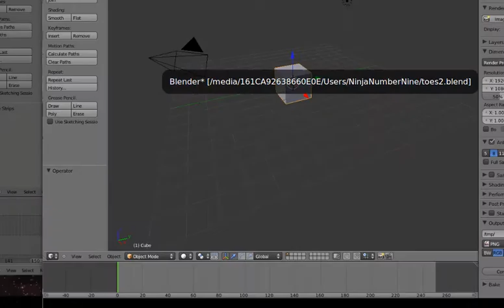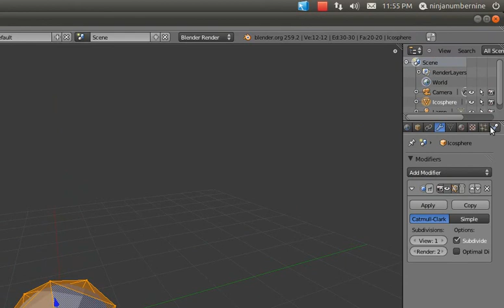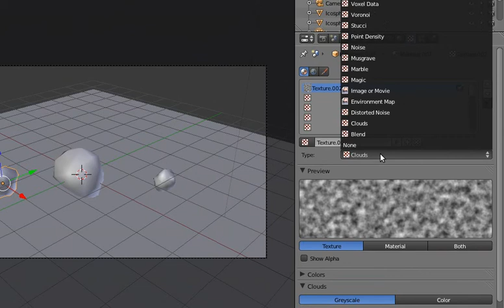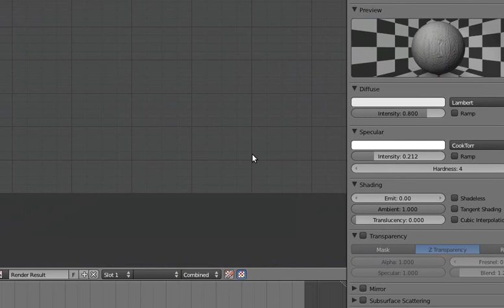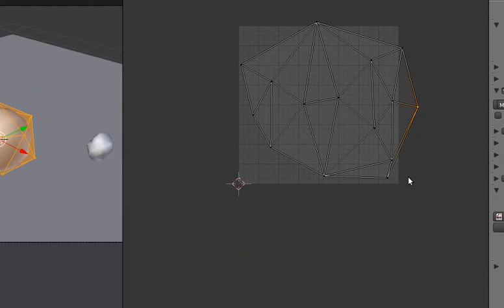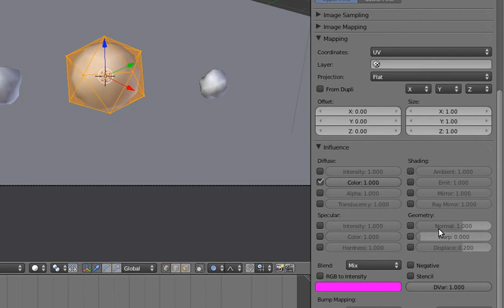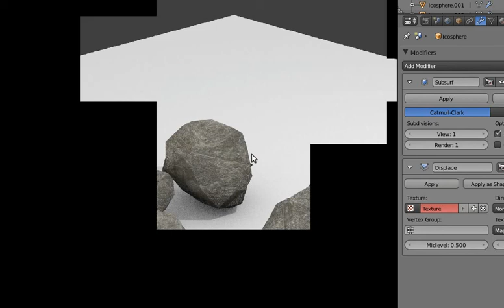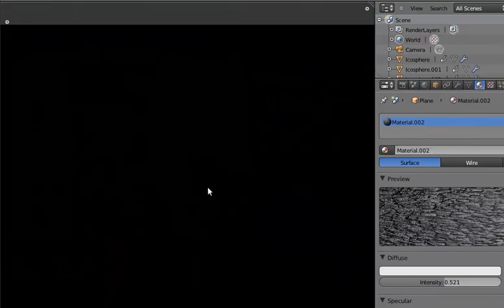Creating rocks in Blender 3D: Part 1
Part 1
for archangelpetro (of the blender freenode chat.)

@Elif: (if you're watching this) it isn't related to 'the' keyframing video. That'll have to be done later (today maybe?), Blender froze and I lost most of what I had done since the chat. :/